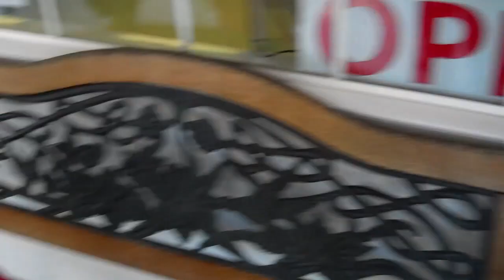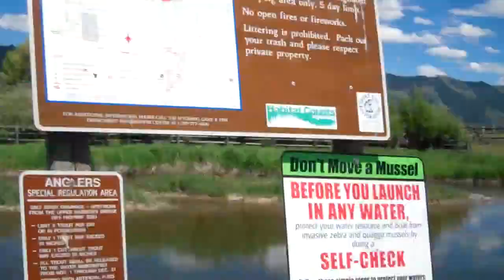BABY ANTELOPE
How these little creature make it in the wild.

Get A Bag Of Jerky. Best In The World. Type Hushin in the discount window and save.